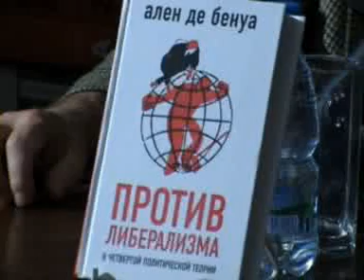Против либерализма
Ален де Бенуа и Александр Дугин представляют книгу "Против либерализма" в Санкт-Петербургском Доме Книги